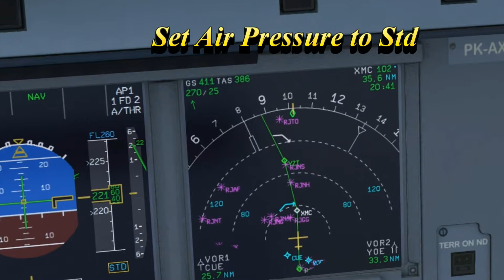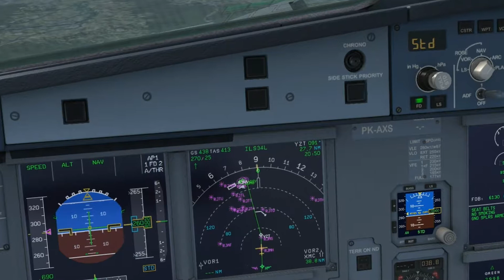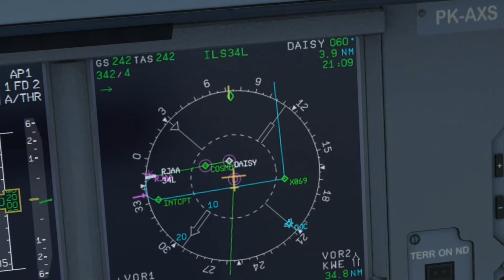Osaka to Tokyo Narita JAPAN in FSX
It's a beautiful day - so enjoy this edited 30 Minute flight from Osaka International airport to Tokyo Narita airport - two of Japan's largest cities. The flight in an A320 will follow the Eastern coastline flying North - with some great views of Mount Fuji along the way - and although the flight uses the default scenery in FSX it is still possible to identify landmarks on the ground - which have been notated as the flight progresses.